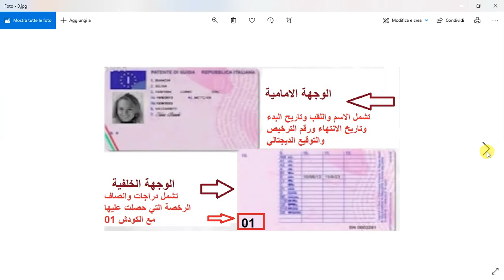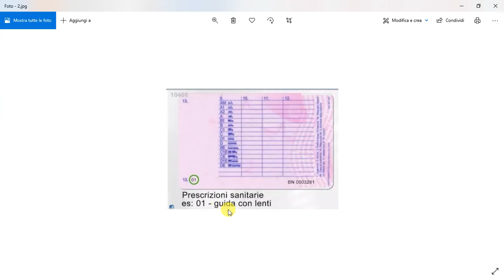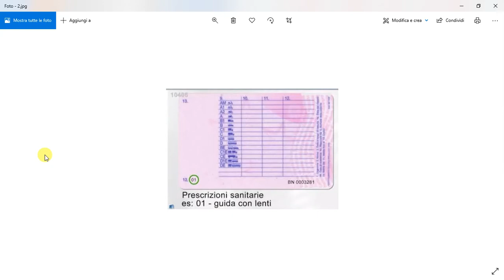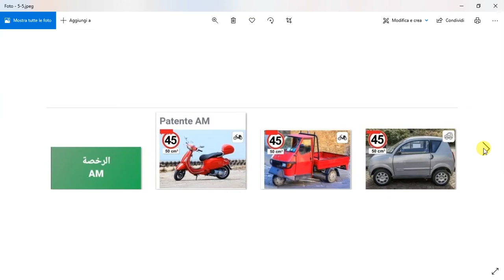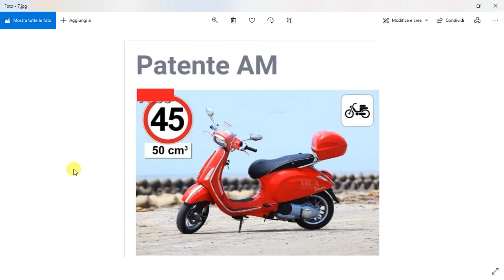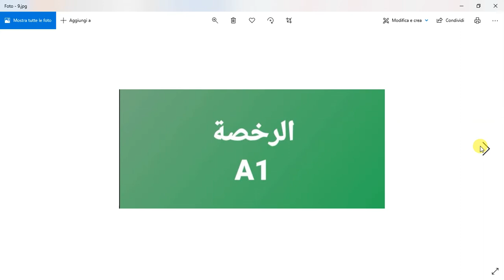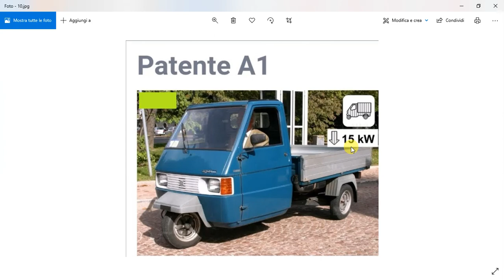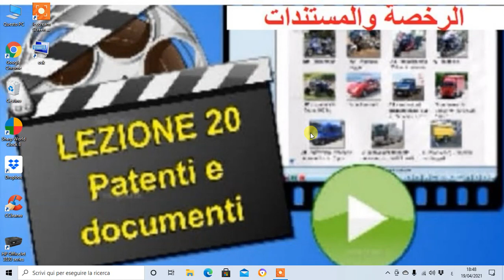الدرس (314) الباب (20) patenti e doucumenti رخصة القيادة والمستندات جزء 1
في هذا الدرس مازلنا مع الباب 20 رخصة القيادة والمستندات
patenti e documenti
جيث نتكلم عن العناصر التالية
patente di guida
quando si devono usare gli occhiali da vista o lenti
patenta am
patenta a1